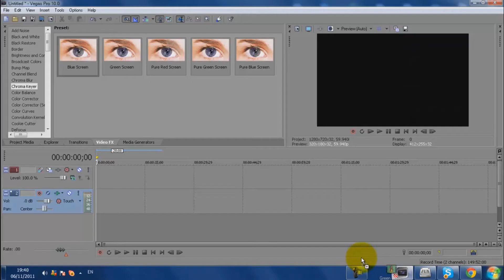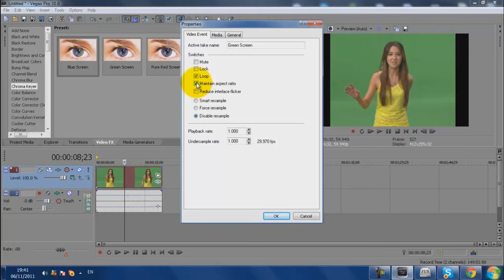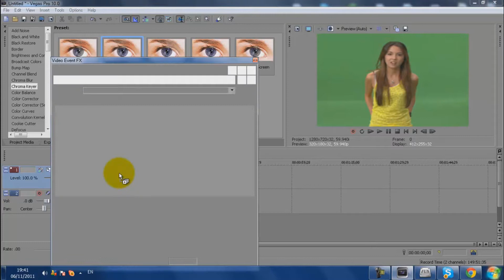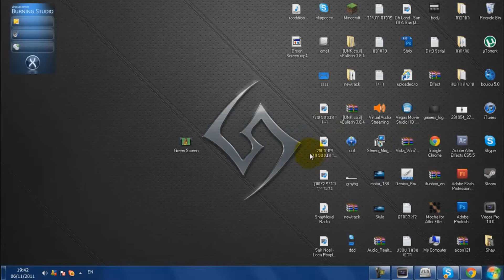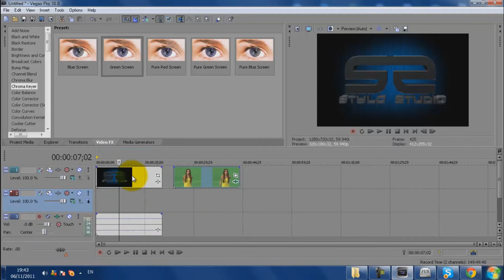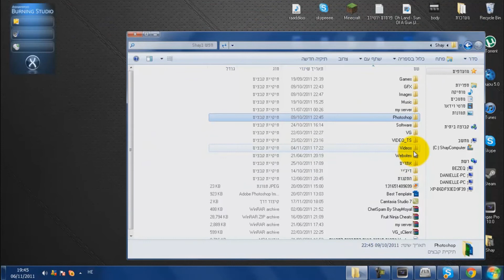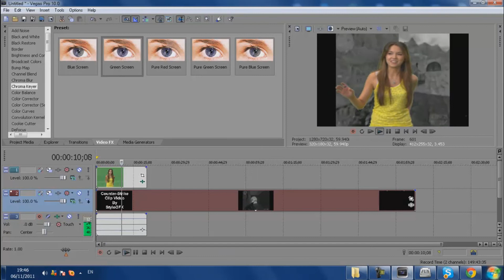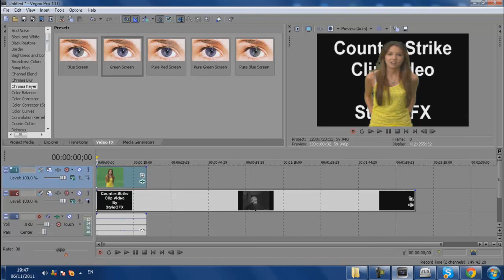How to Make a Green Screen in Sony Vegas | מדריך בסוני ווגאס למסך ירוק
Hello everyone,
If something unintelligible can create ethical Us.